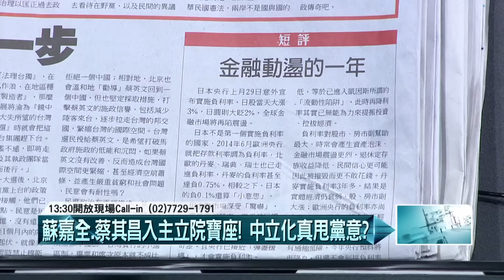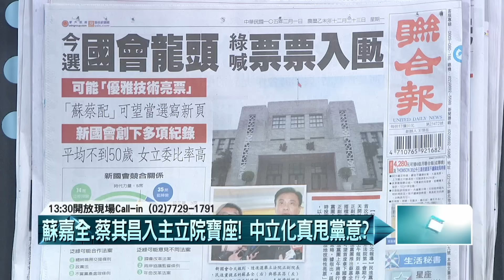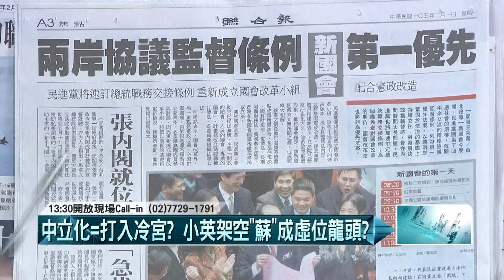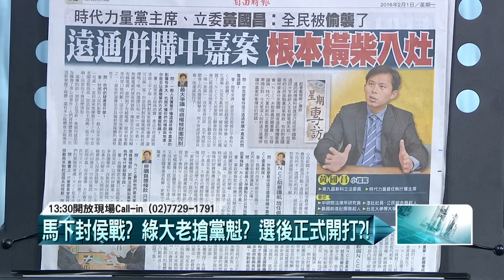02012016壹起來翻轉》P1綠大老搶黨魁？ 選後正式開打？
綠大老搶黨魁？　選後正式開打？
強推「中生納健保」！　馬：別小氣！　啥心態？
蔡英文屬意陳菊接閣揆？　見光死？　誰放話？
民調曝光！　過半不挺小英兼任！　誰刻意操作？
馬：花點錢有啥關係！　中生納保政府扛4成？